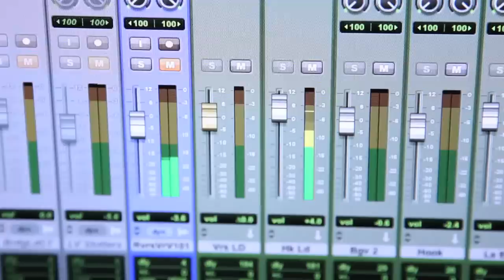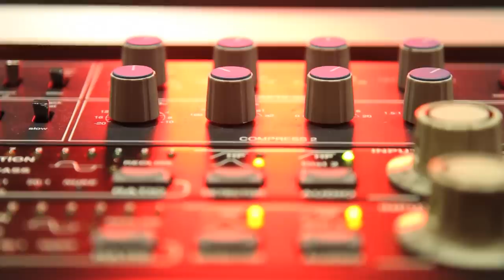Shakira y su padre, William Mebarak, graban "Hay Amores" / Shakira & her dad record 'Hay Amores"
¡Feliz cumpleaños papito! Happy Birthday daddy! Shak